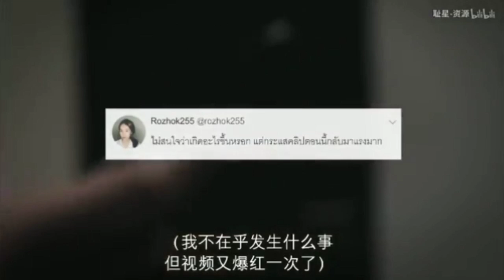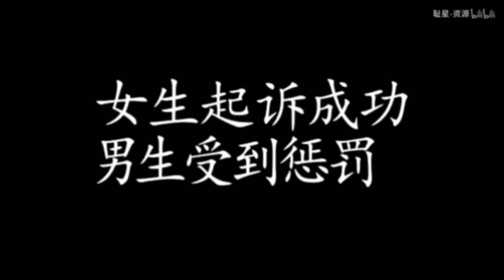MV {LOVE} the judgement